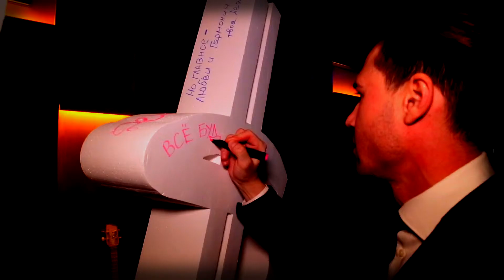GRAND PRIX @ ДР КРИСТИНЫ